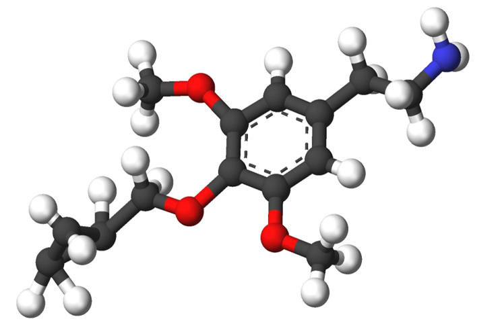Cyclopropylmescaline | Wikipedia audio article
This is an audio version of the Wikipedia Article:
Cyclopropylmescaline

- Socrates

SUMMARY
CPM, or 4-cyclopropylmethoxy-3,5-dimethoxy-phenethylamine, is a lesser-known psychedelic drug. CPM was first synthesized by Alexander Shulgin. In his book PiHKAL (Phenethylamines i Have Known And Loved), the dosage range is listed as 60–80 mg, and the duration listed as 12–18 hours. CPM produces powerful closed-eye imagery, visuals, and fantasies.  It also causes enhancement of music.  Very little data exists about the pharmacological properties, metabolism, and toxicity of CPM.